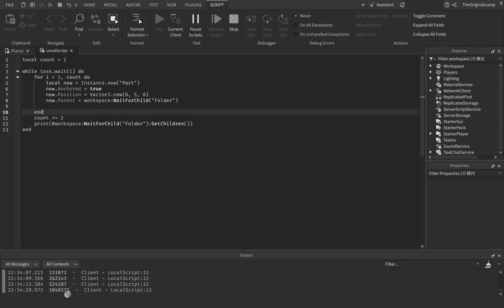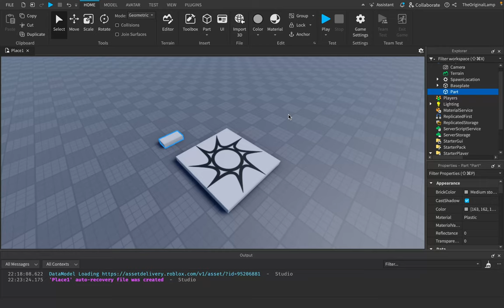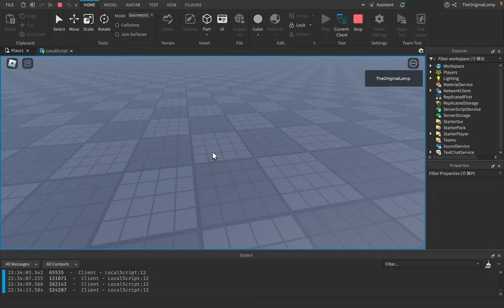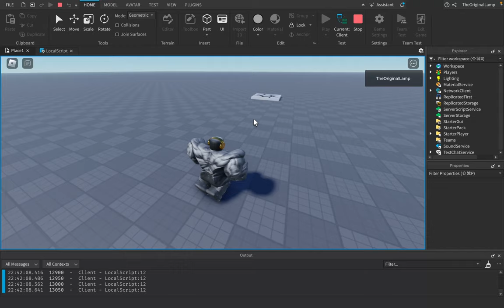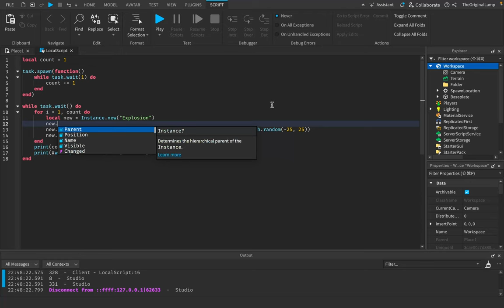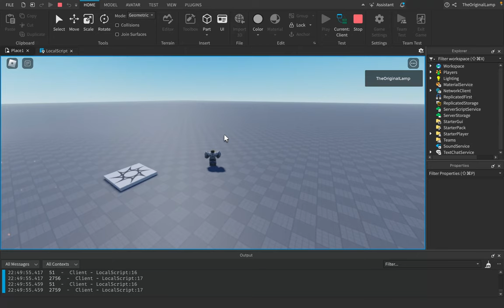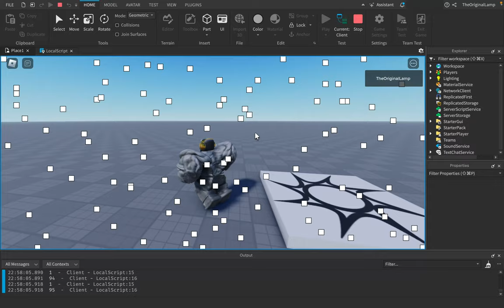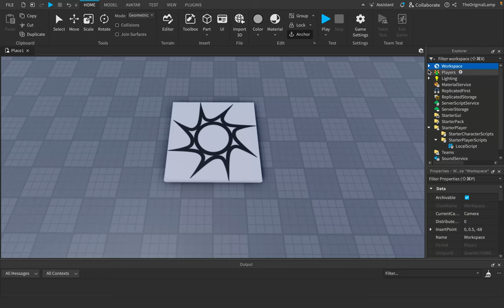What Does It Take to Crash Roblox?